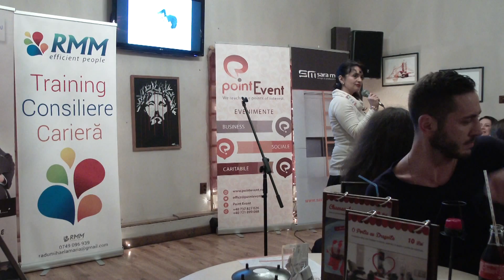Elena Sandro Secretele Marilor Iubiri